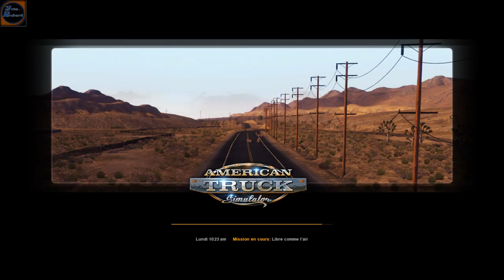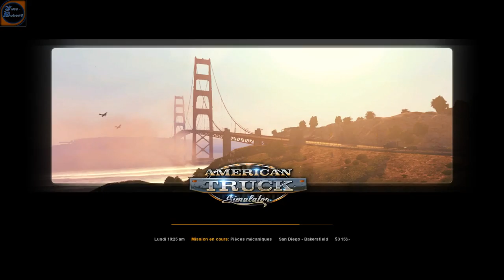Un Belge sur les routes de l'Oncle Sam - N°1- On the road again (jeux vidéo)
American truck simulator --jeux - game

nouveau départ pour une nouvelle aventure, on the road again, de nouveau sur les route, mais américaine cette fois ci